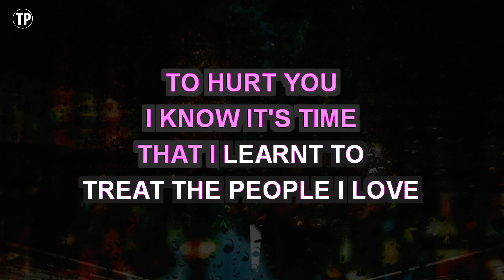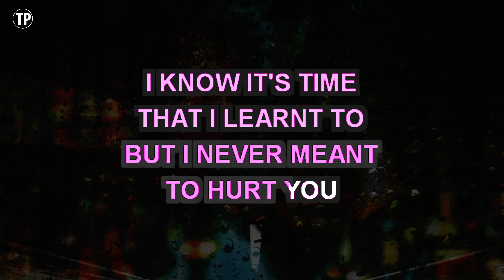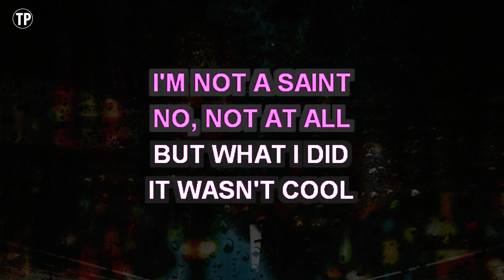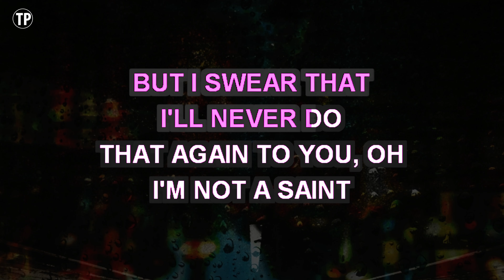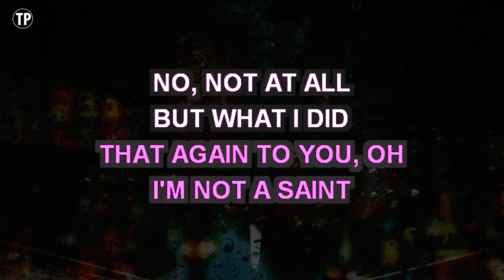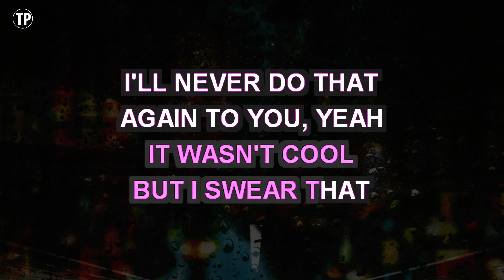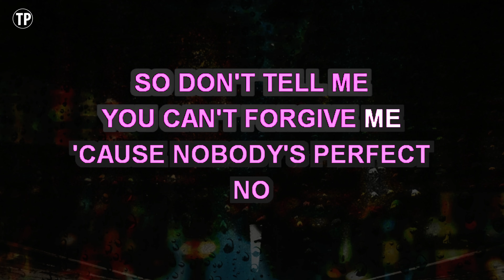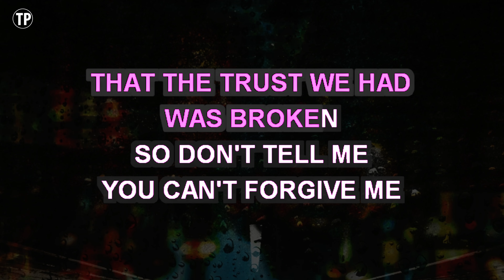Nobody's Perfect (Karaoke Version) - Jessie J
Sing along with this Karaoke Version of Nobody's Perfect as made famous by Jessie J and enjoy it!

Nobody's Perfect is a song originally recorded by Jessie J. This version of the song has been fully re-recorded and re-arranged by Miguel Galguera

Release Notes:
· Songwriters: CLAUDE KELLY, JESSICA CORNISH, ANDRE S. BRISSETT, MICHAEL MENTORE
· Publishers: IRVING MUSIC INC, KOBALT SONGS MUSIC PUBLISHING, SONY/ATV TUNES LLC, WARNER-TAMERLANE PUB